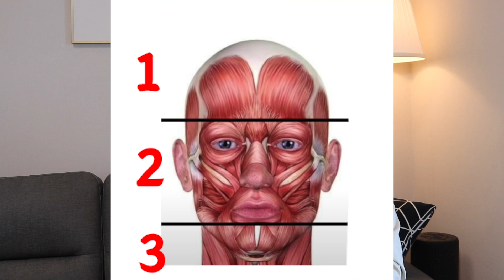1 cirujano plástico ENSEÑA ESTO | Quedarás 10 años + joven si no hagas solo ESTO | Sin gastar dinero